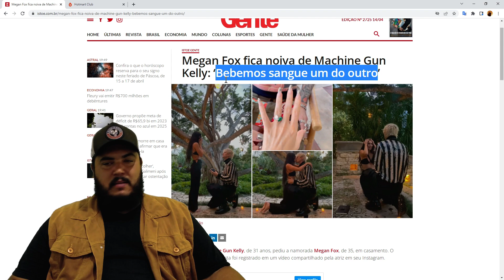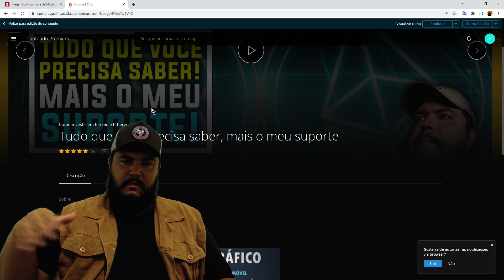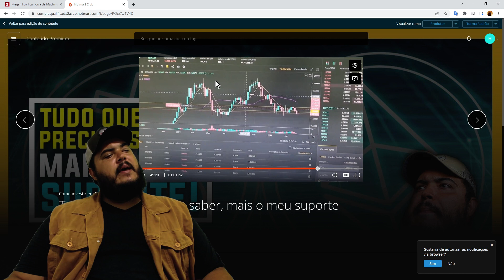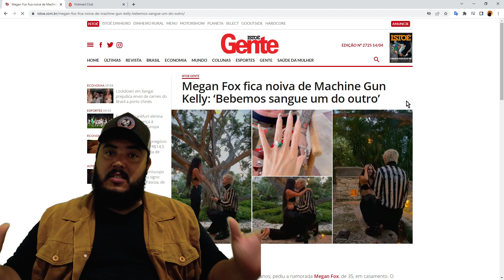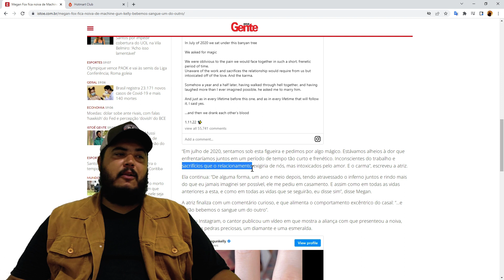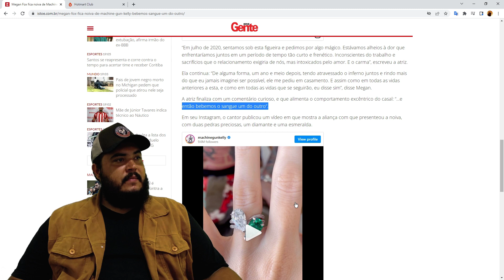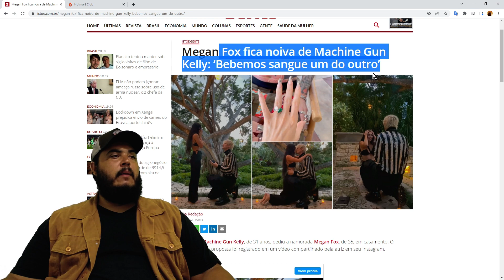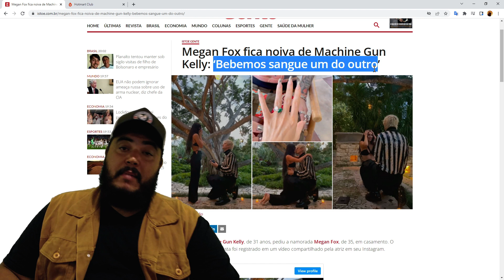ALGO ESTRANHO ACONTECEU NO PEDIDO DE CASAMENTO DA MEGAN FOX